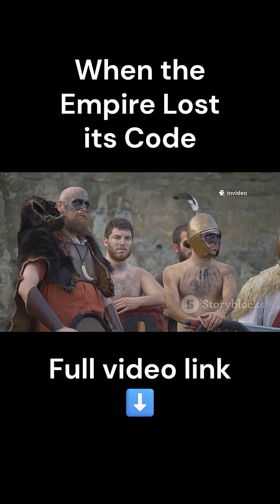The Secret That Vanished: Why Rome’s Concrete Formula Was Lost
The real threat to the Roman Empire was not invaders, but the loss of technological knowledge. The formula for self-healing concrete simply vanished.